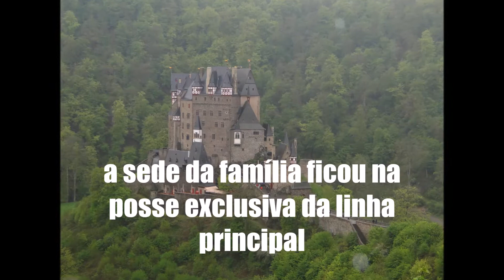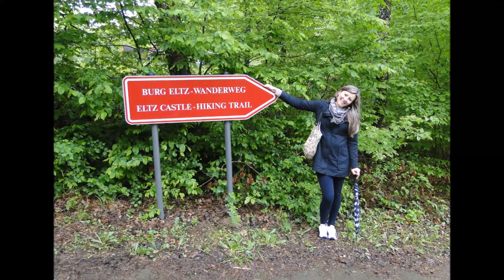Castelo de Eltz | Castelo em Wierschem na Alemanha | ViagensFicaDica.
O Castelo de Eltz é um dos mais belos castelos da Alemanha. Tendo sobrevivido intacto às guerras dos séculos XVII e XVIII, assim como às convulsões sociais causadas pela revolução francesa.
Uma parte do Castelo de Eltz pode ser visitada durante os meses de verão. São oferecidas visitas guiadas diariamente entre 1 de abril e 1 de novembro.
Os bens da família reunidos ao longo de diferentes séculos podem ser vistos como um museu na parte aberta ao público.
O castelo foi sendo transmitido ao filho mais velho, a sede da família ficou na posse exclusiva da linha principal dos Condes e Edlen von und zu Eltz.